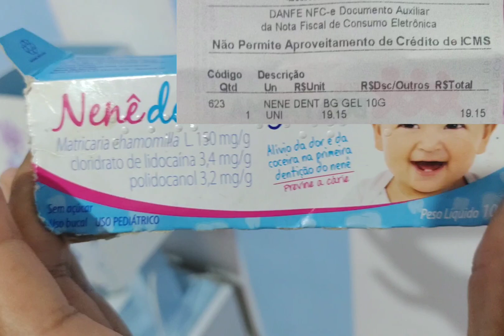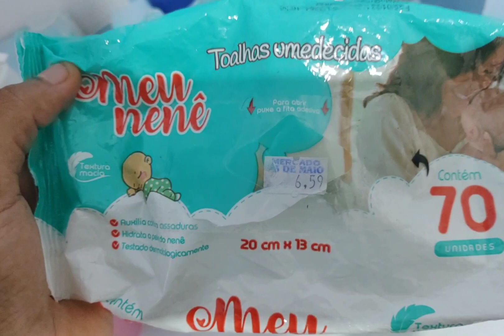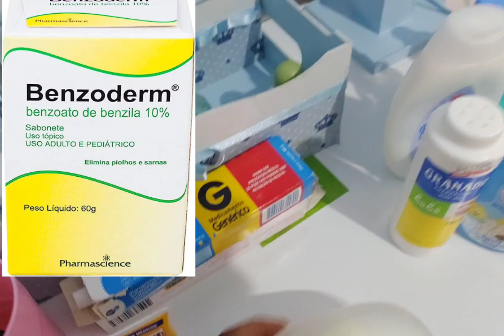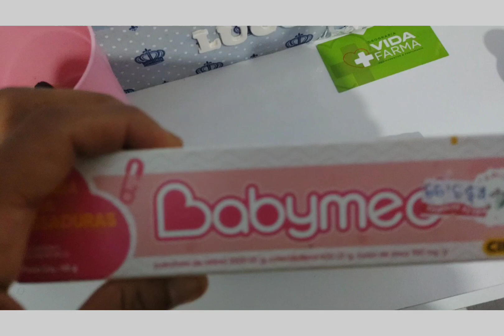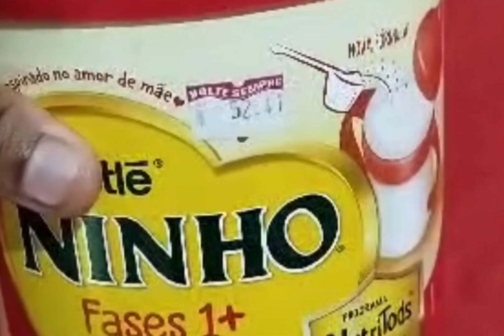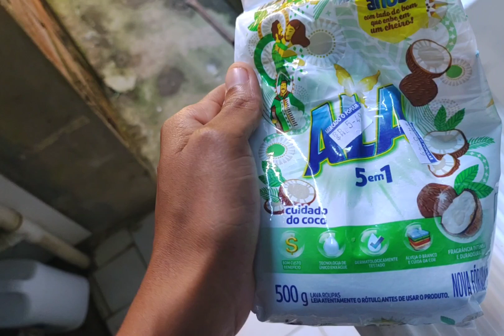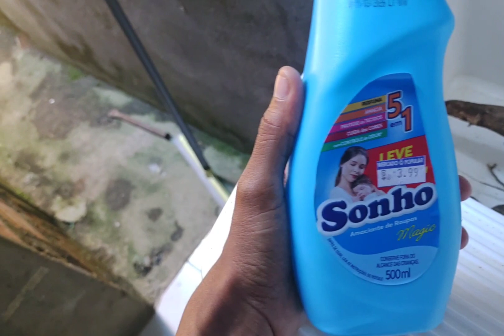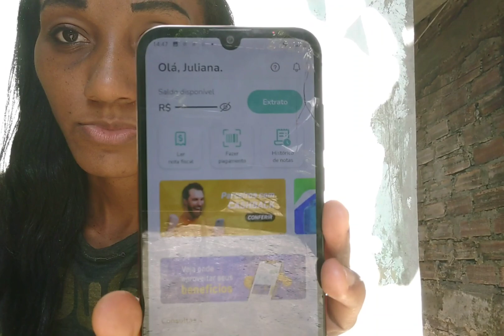O que eu Gasto com Meu Bebê de 7 meses?( Mãe Solo)🤔😮@sidneafialho